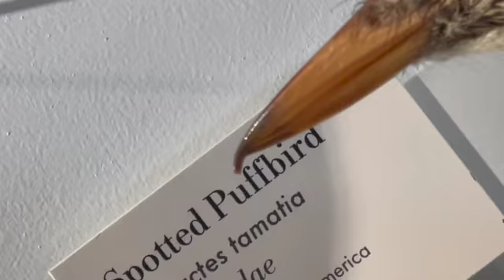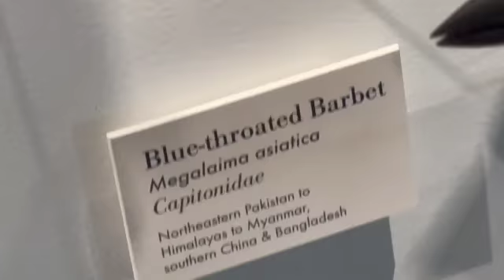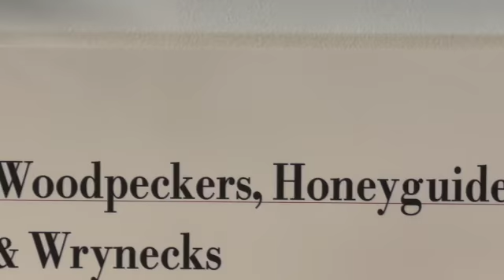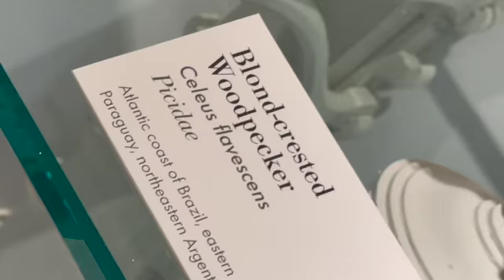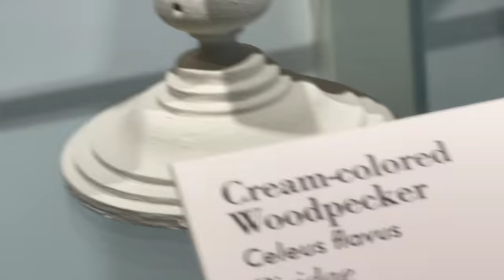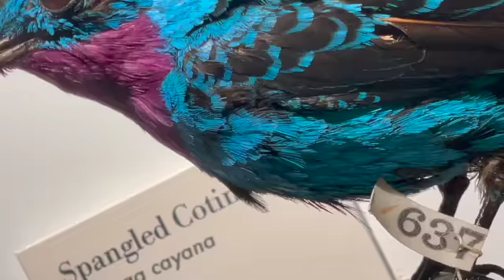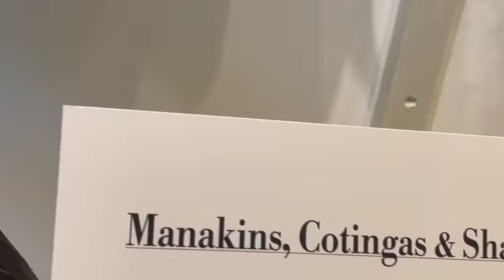Harvard bowerbird lyre bird kingfisher honeyguide aracari toucan woodpecker bee eater parrot 12893